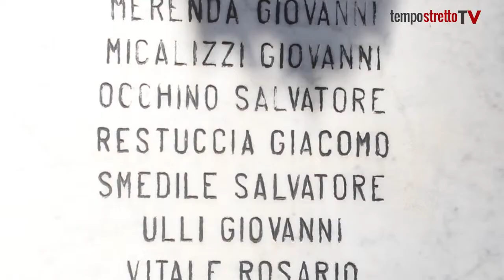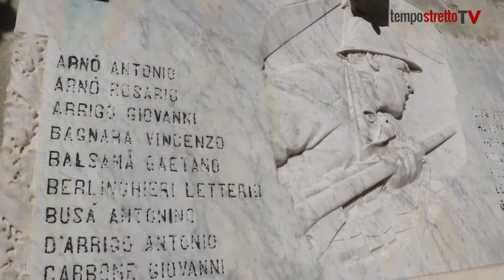4 novembre. Le parole di chi ha vissuto la guerra in memoria di tutti i caduti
La grande storia, passa anche attraverso i racconti intimi di gente comune. Le bombe, i rifugi antiaerei, le fucilazioni, la perdita del fratello.
Nelle parole di Giuseppe Lo Presti, classe 1924, venuto a mancare appena qualche settimana fa, riviviamo quello che fu il periodo bellico a Messina.
In memoria dei caduti di tutte le guerre.